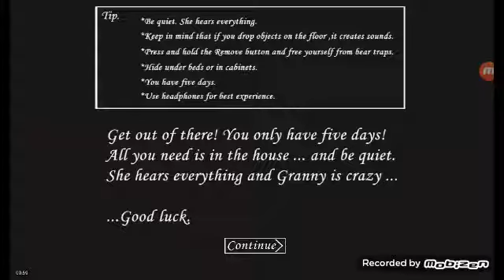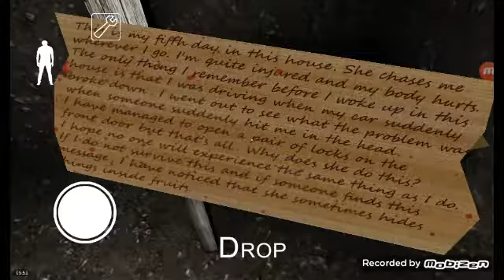PLAYING GRANNY!!! (I POOPED MYSELF)